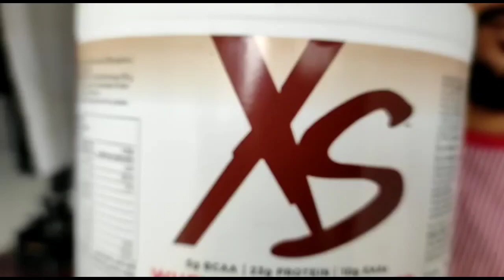Xs whey Protein Powder formula 2 review good or bad 🧐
supplements sides effects
supplements for health good or bad